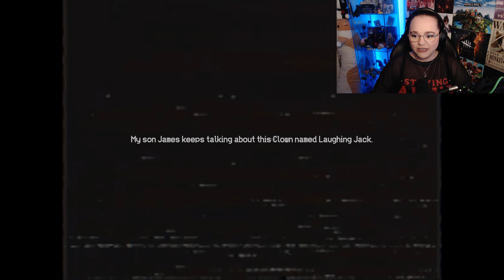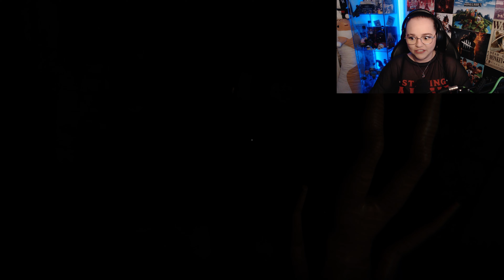3 of the Creepiest Games I Have EVER Played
OR, welcome to the channel if you are new here!
I'm RigorStyx, but my friends just call me Styx.

Today I am playing 3 Scary Games, all of which you can find over on itch.io

'Your son found an imaginary friend. But you have no idea what terrors are you about to witness...'
RELEASE DATE: Feb 3rd, 2024
DEVELOPER: KIRILLVP GAMES

'You find yourself in the middle of a nightmare in an endless warehouse. They are everywhere... Mannequins... Are they alive?'
RELEASE DATE: Jan 24th, 2024
DEVELOPER: Tayo

REPLAY
'After a long and busy day, you found this old looking game on your way home, it seems interesting so you take it with you.
You quickly realise that the controls are simple:
A  and D to move left and right.
Spacebar to jump and use doors.
And your computer mouse to look around the room.
You decide to play the game at night...'
RELEASE DATE: Feb 2nd, 2024
DEVELOPER: Hengikken

OR
and share your thoughts there :)